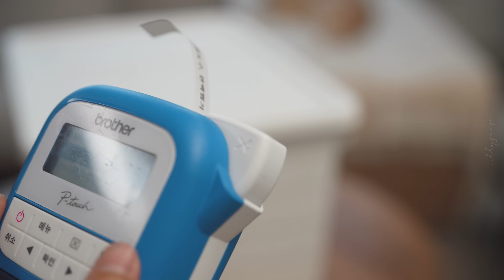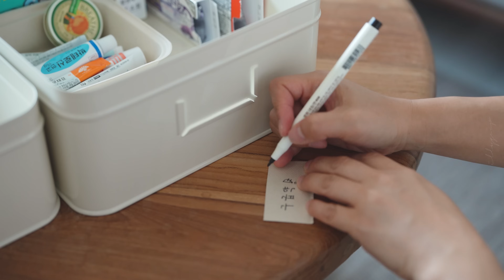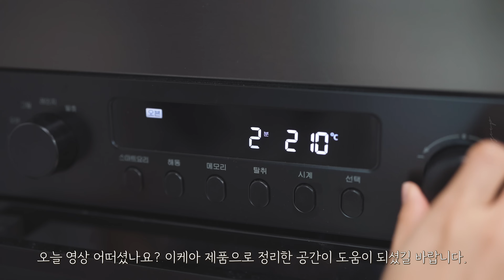신박한 팬트리 정리정돈의 모든 것🏡 24가지 IKEA살림템으로 변신한 주방 대공개✨ 아파트 수납정리 설계부터 완성까지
새집으로 이사한지 2달이 되었어요!
신중하게 정리하느라 이케아를 자주 방문하였어요!
신상품부터 베스트셀러 상품까지 저희 집에 어떻게 적용했는지
보여드릴게요 ^^

[🎯영상 정보]
00:00 intro
00:43 식집사의 하루 시작루틴
03:52 RISATORP 리사토르프 칸막이 바구니  33 x 24 x 23cm
05:20 RISATORP 리사토르프 칸막이 바구니  33 x 24 x 11cm
05:32 RINNIG 린니그 행주
05:47 SOCKERBIT 소케르비트 38 x 51 x 30cm
06:32 SOCKERBIT 소케르비트 38 x 25 x 15cm
07:07 PLOGFARA 플록포라 수납상자 + 뚜껑 2종
09:40 SOCKERBIT 소케르비트 19 x 26 x 15cm
10:59 LAMPLIG 램플리그 냄비받침
11:32 KUPONG 쿠퐁 알람시계
11:38 KRUBBET 쿠르베트 휴대폰 홀더
12:04 RINNIG 린니그 청소용 장갑
12:49 KUNGSFORS 쿵스포르스 보관용기
14:09 KUNGSFORS 쿵스포르스 자석클립
14:22 OBSERVATOR 옵세르바퇴르 걸이식 바구니, 그레이 브라운
14:37 PALYCKE 폴뤼케 - 걸이식 바구니, 22 X 26 X 19cm, FEJKA 페이카 - 인조식물
15:06 KUNGSFORS 쿵스포르스 레일 + S자 고리 + 후크
15:58 VARIERA 바이에라  냄비뚜껑정리대
16:19 HEMMAFIXARE 헴마픽사레 - 수납케이스 69 x 51 x 19cm, 34 x 51 x 19cm
17:51 FANGGRODA 퐁그뢰다 칸막이인서트
18:59 UPPFYLLD 웁퓔드 병따개
19:28 PEPPRIG 페프리그 대야
20:03 VARIERA 바이에라 수납 턴테이블
21:56 오믈렛 만들기

* 해당 영상은 광고를 포함하고 있지않습니다.
* 폰트정보_ 눈누 무료폰트를 사용하였습니다.